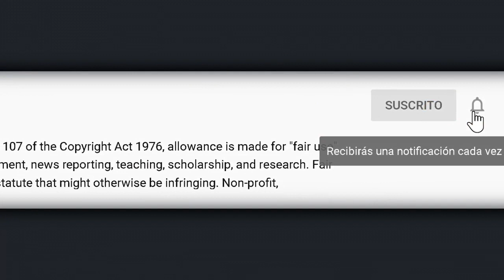EL Güero Castro habla como nunca de su ex La Gaviota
© Image ~
© Song ~
© interprete ~